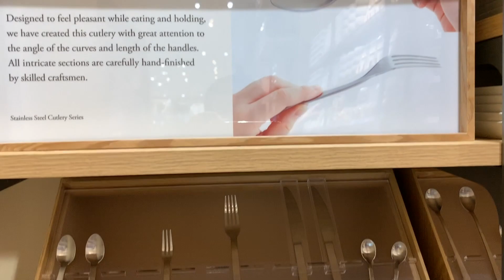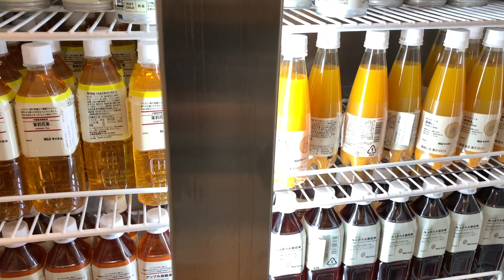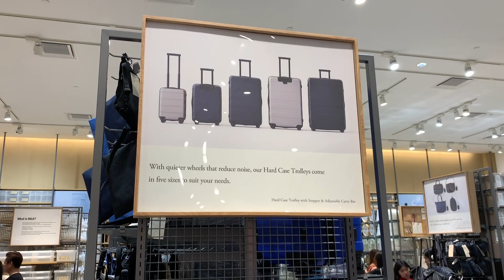新山第一家MUJI [ 1st MUJI in JOHOR ] MUJI Malaysia 必买商品!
1st Muji Store in JOHOR!